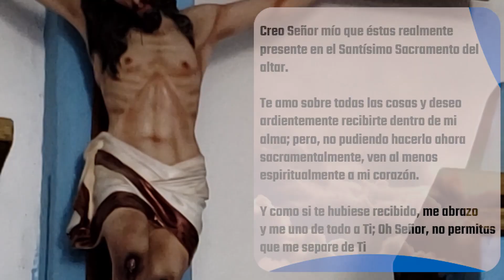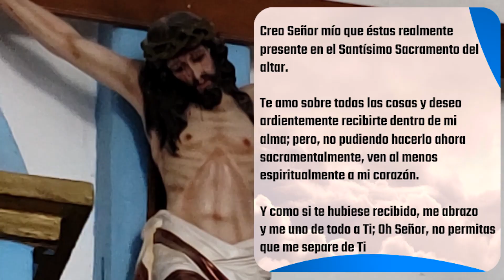✅ MISA DE HOY viernes 20 de Agosto 2021 - Padre Arturo Cornejo